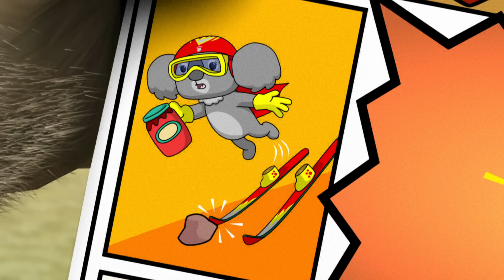CBeebies: The Numtums - Unstuck with a stick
CBeebies: The Numtums - Unstuck with a stick: Number learning series. After reading the Numpups' Super Numtum comic, Flinders wants to sand-board over the Heap of Adventure just like Super Numtum.